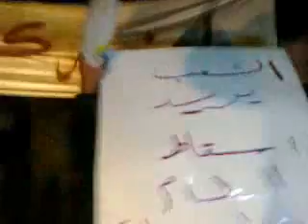حلب - حيان || مظاهرة رغم انقطاع الكهرباء 9-12-2011جـ5